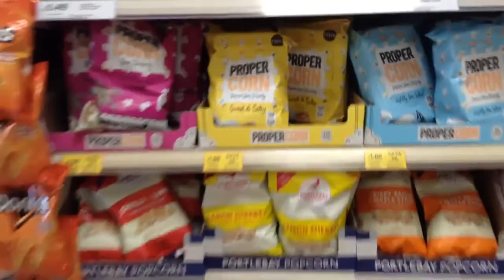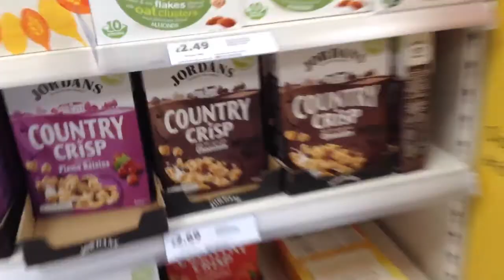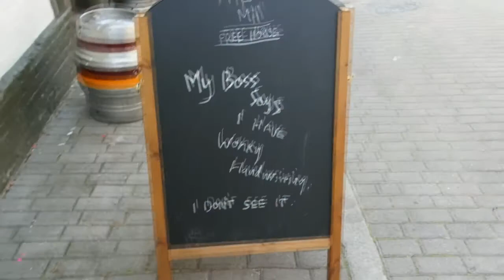DYING MY HAIR! & CAMBRIDGE IS BEAUTIFUL! | World's Most Boring Vlog #3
I went on a little trip to Cambridge; it is bloody beautiful!!

MP